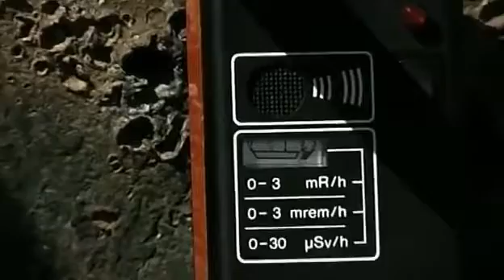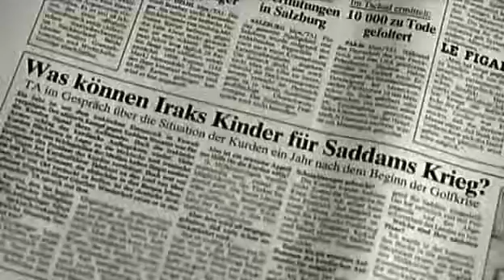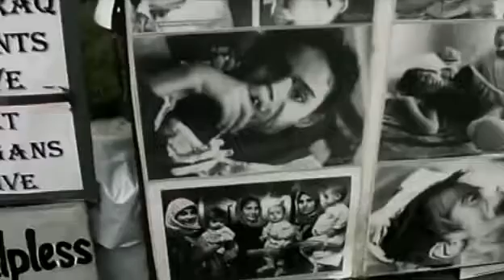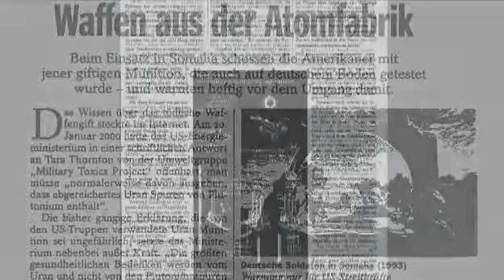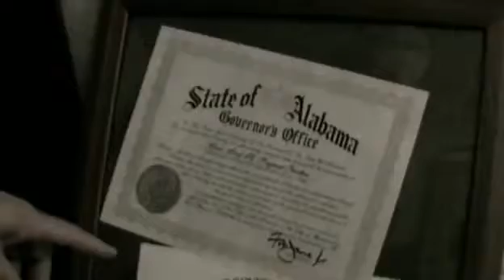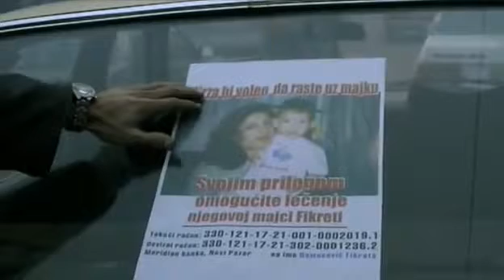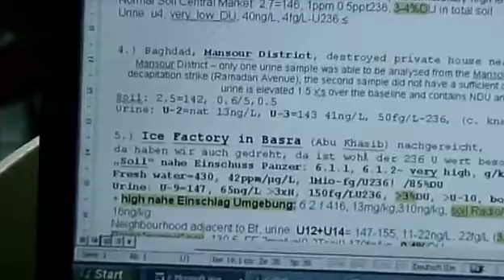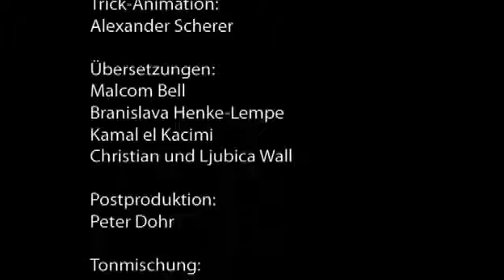Deadly Dust Todesstaub Uran Munition und die Folgen